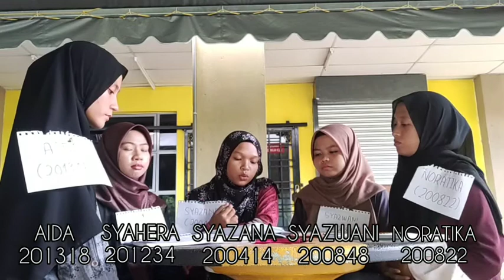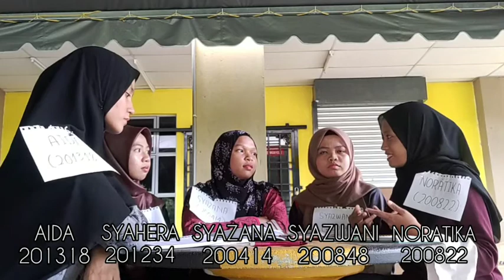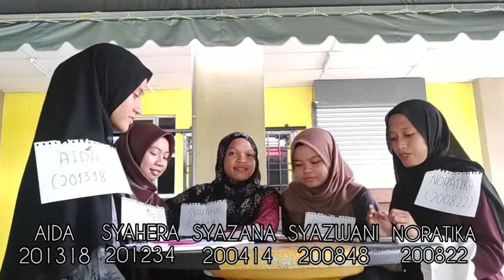LPE2301 | GP20 | Cyberbullying : Peer should play a more important role in tackling cyberbullying